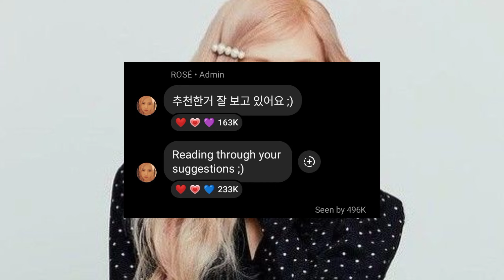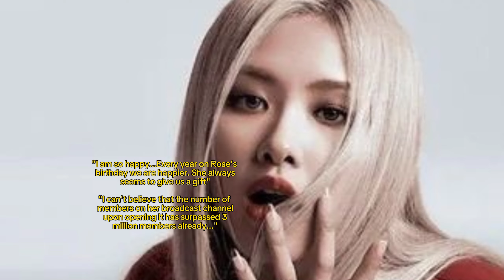Rosé FINDING solo fandom name?ROSÉ ranked on #1, JISOO'S uneatable Impact! Aheyon isn't coming back?